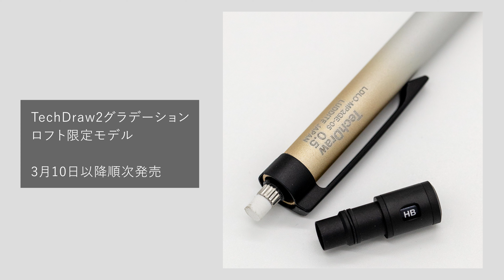テックドロー2にロフト限定グラデーションモデル登場【TechDraw2】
カメラ　　　　iPhone13Pro
撮影マイク　　LarkM1
収録マイク　　MPM2000U